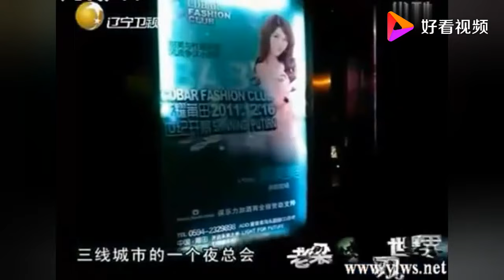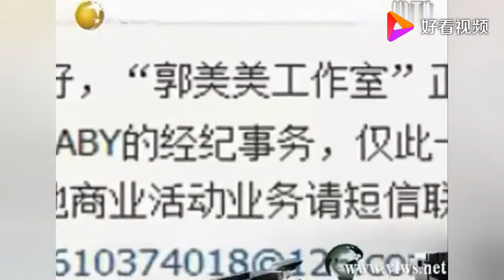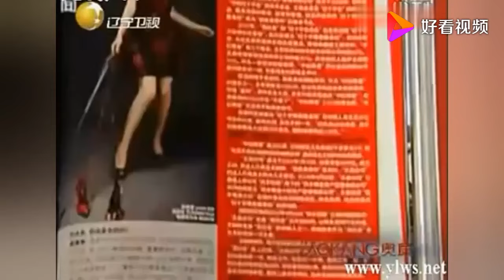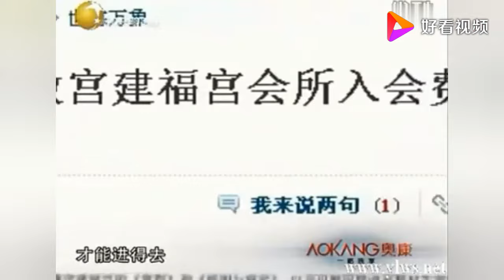老梁觀世界-老梁揭秘-為什麽郭美美這種人都有人「捧」？